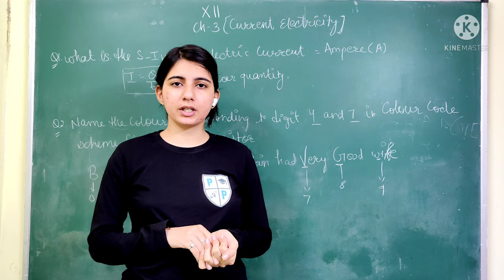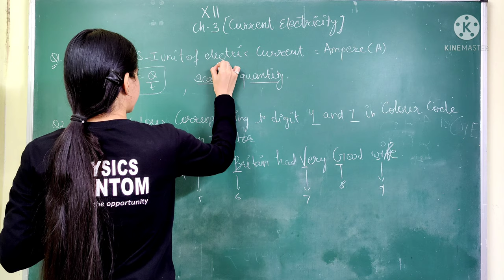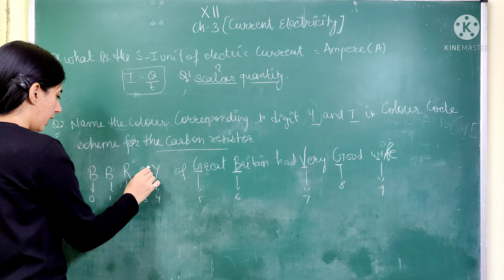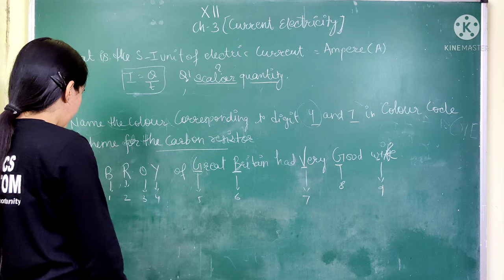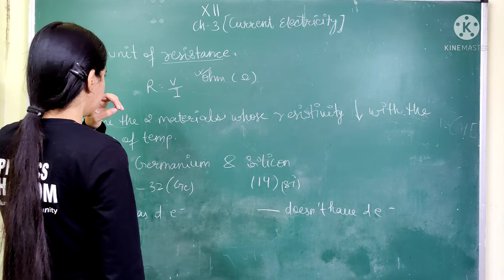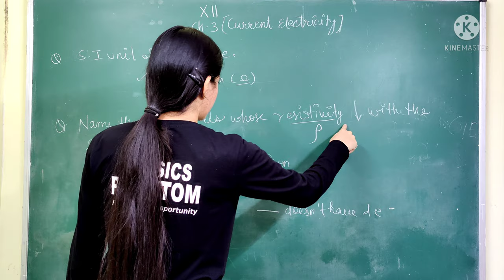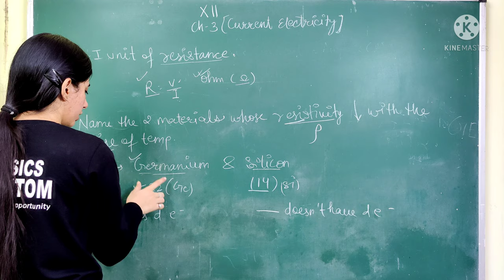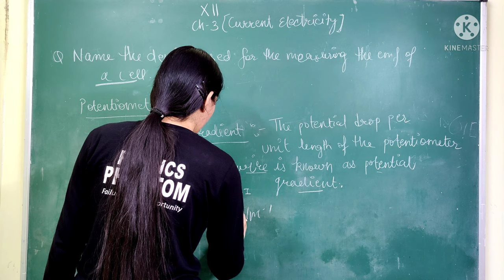CURRENT ELECTRICITY IMPORTANT QUESTIONS | PART-1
Current electricity important questions

In this video I discussed some important questions of class-12th physics chapter-3
                                                               CURRENT ELECTRICITY
These questions are going to be very helpful for the upcoming mid-term exams, this is the first part of objective question series of current electricity.